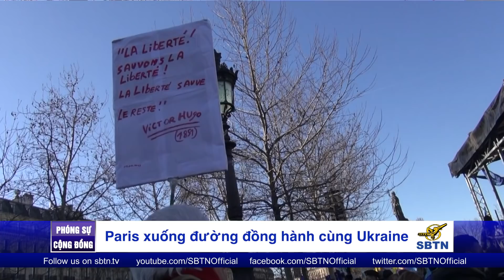PSCĐ: Paris Xuống Đường Đồng Hành Cùng Ukraine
Sau khi Putin tuyên chiến xâm lăng quân sự Ukraine, nhiều nước trên thế giới đã bày tỏ tình đoàn kết với người dân Ukraine. Tại Pháp nhiều thành phố cũng đã biểu tình ủng hộ người dân Ukraine, Tại Paris, hơn 5000 người đã xuống đường đồng hành cùng người dân Ukraine.